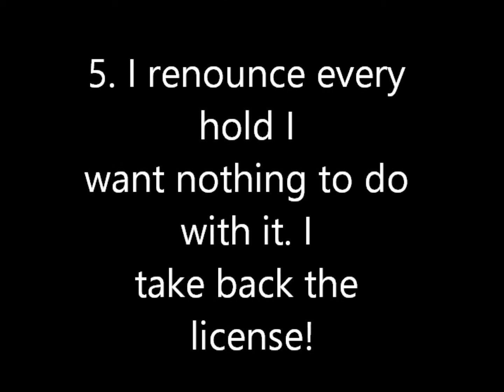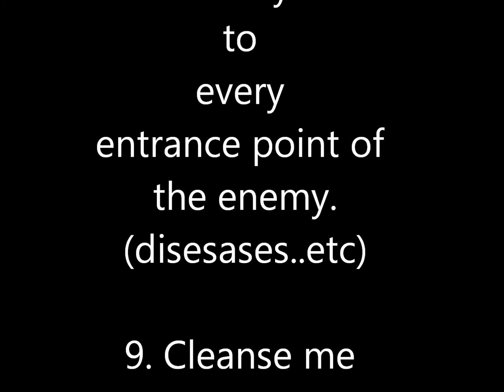Depression Series Day 17 The Power of Prayer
Prayer still works!!! Now let us have a talk with Jesus, tell Him all about our troubles. He will hear our faintest cry and He will answer by and by. God still hears and answers prayers.